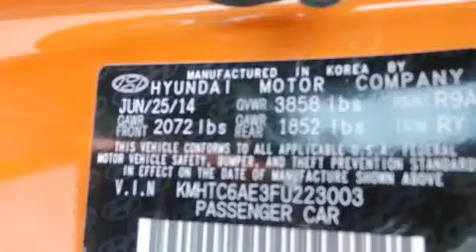2015 Hyundai Veloster Houston Conroe TX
We have been honored to serve the Conroe TX area , we promise that your experience at our dealership will exceed your expectations ! Year : 2015 Make : Hyundai Model : Veloster Engine : Intercooled Turbo Regular Unleaded I-4 1.6 L/97 Trans . : Automatic Exterior : Vitamin C Pearl Interior : Black Stock : FC2612 Wiesner Hyundai 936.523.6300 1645 Interstate 45 North Conroe , TX 77304